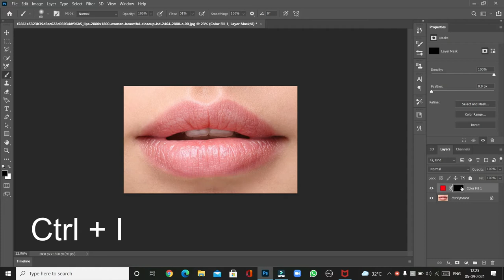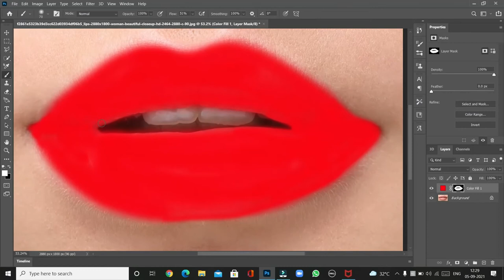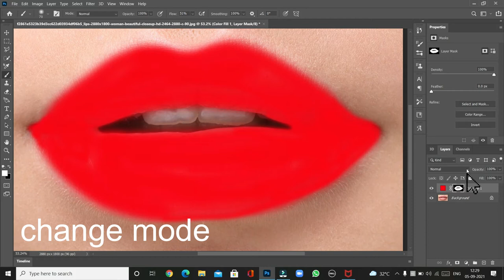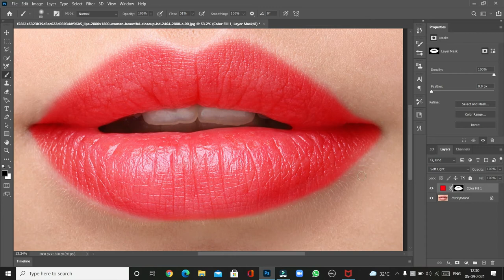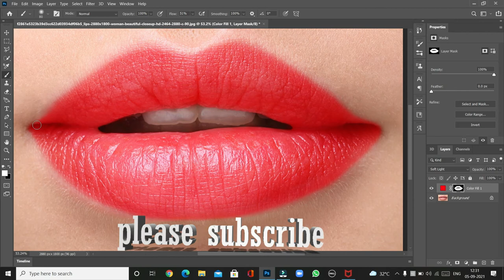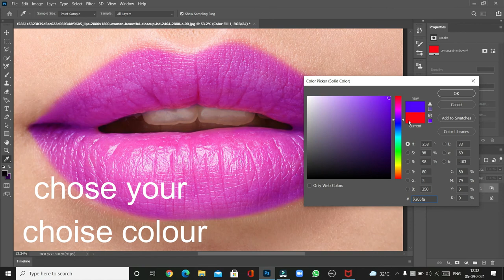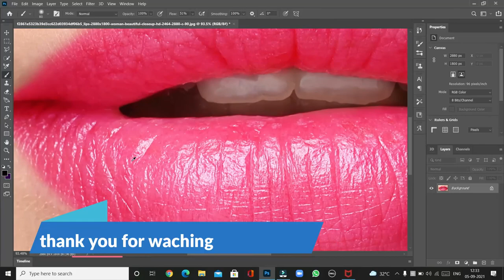create heighly Reallstic lipstick in photo Shop